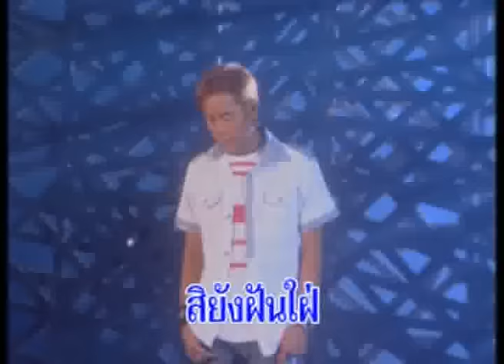หาเจอแต่เธอบ่ฮัก - แดง จิตกร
เพลง  : หาเจอแต่เธอบ่ฮัก
อัลบั้ม : สุขสันต์วันคิดฮอด
ศิลปิน : แดง จิตกร

ติดตามข่าวสารของ   แดง จิตกร  หรือฟังเพลงเพิ่มเติมได้ที่